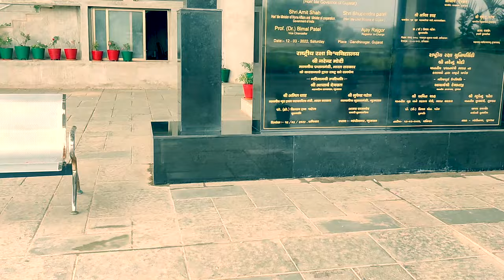Rashtriya Raksha University College Tour| Vlog 3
Hi!
My name is Akash Deep, this is my third vlog at Rashtriya Raksha University Ahmedabad, Gujarat.

In this video I will be sharing you about the facilities which are being provided within the campus. The students have all the facilities for games and sports. Adequate infrastructure are provided for indoor and outdoor games and extra-curricular activities. A canteen with both vegetarian and non-vegetarian food is also available in the college campus.  If you have any feedback please do write in comments.